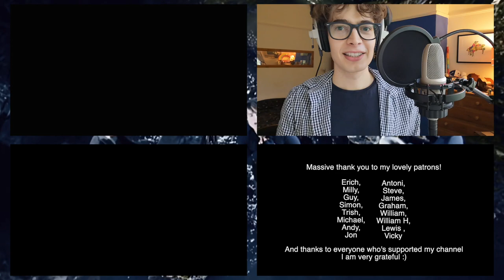Keane Somewhere Only We Know Band Cover // Henry Newbury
Hellooo!!! I hope you're all keeping safe and well ❤️

I can't begin to say how thankful I am for 10,000 subscribers!!! It's so crazy, and I feel very lucky 😛  Honestly it means the world, I'm so grateful for the support and for this lil' community here, and so thought it would be nice to do a special video to celebrate - so here is my take on Keane's Somewhere Only We Know 😄  🎹

It's not the most thrilling in that it's basically a carbon copy of the original in a key I can manage to sing in, but as a challenge I'm pretty happy, and it's a tune I absolutely love :)

Hopefully there'll be some more videos on the immediate horizon, so please keep posted by clicking the little notification bell if you'd like, and as always I'd be grateful to know what you think / any suggestions for the next one!

Erich,
Guy,
Milly,
Trish,
Simon,
Michael,
Andy,
Jon,
Antoni,
Steve,
James,
Graham,
William,
William H,
Lewis,
Vicky

I'm also around on Instagram if you fancy! 📷  @henrynewbury

Techy stuff:

Piano VST's - Ravenscroft 275 + XLN Audio Electric Grand, layered
Drums - Roland TD-9 triggering Logic samples
Acoustic guitar mic - Oktava MK012
Vocal mic - AKG C3000b

Thanks and stay saaaaffee ✌️